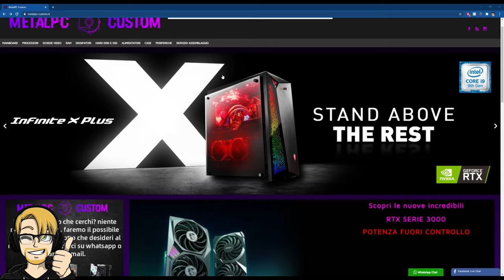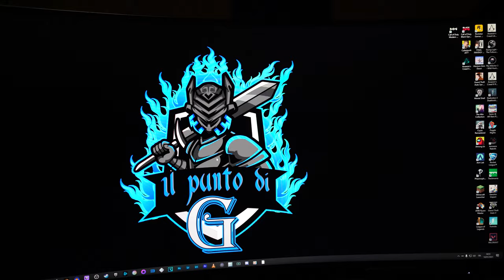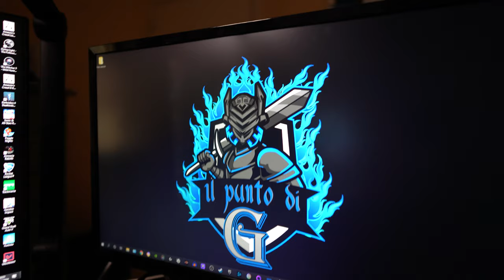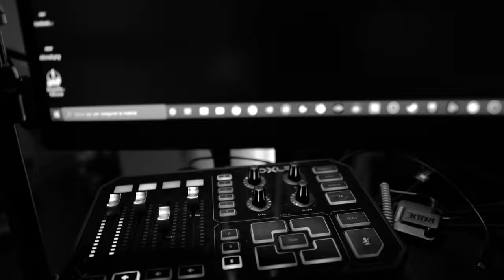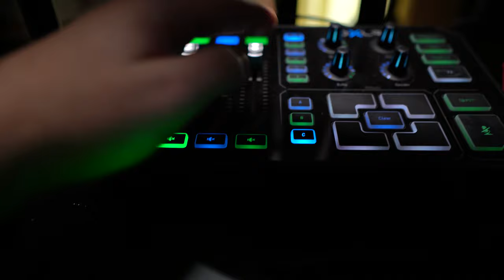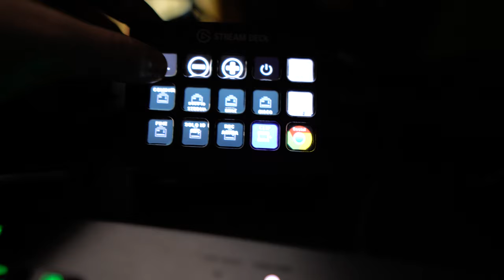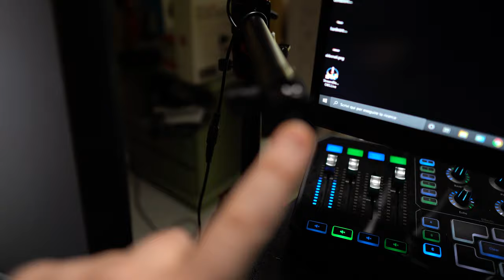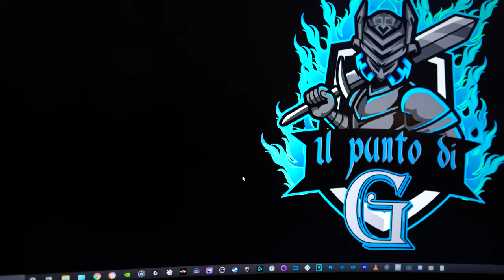SETUP TOUR 2021 | GAMING/ EDITING/ STREAMING/VIDEOMAKING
I Social di G.

32 GB RAM DDR4 3600 MHz
SSD m.2 Samsung 970 EVO PLUS
2 x SSD Samsung 860 EVO
2 x SSD Samsung 860 QVO

MATERIALE VIDEO

1.671K Views - Mar 5, 2024
76% . 7.62K/10K